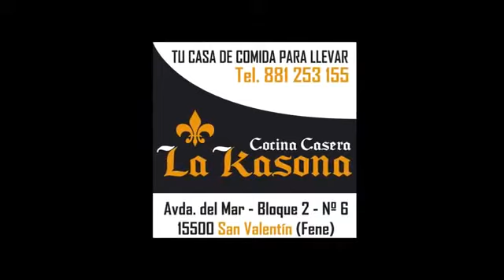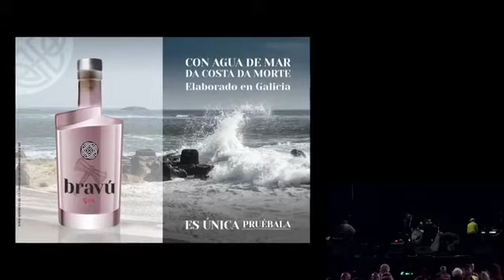Copia de sd FeneRock Festival 1